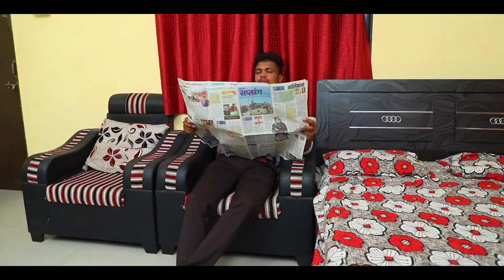Mere Wife Ki Girlfriend || मेरे वाइफ की गर्लफ्रेंड || Crime Story